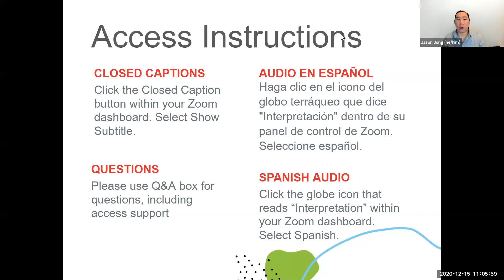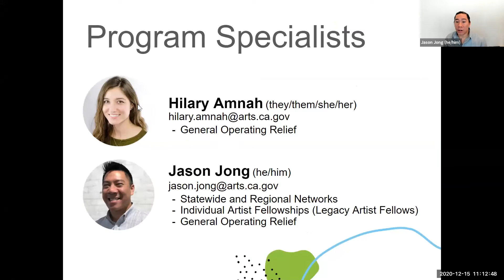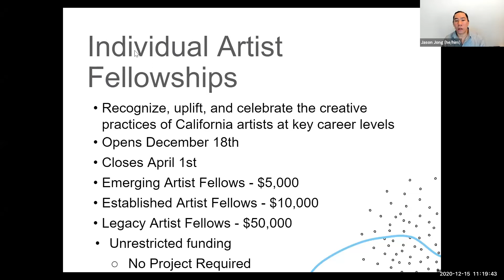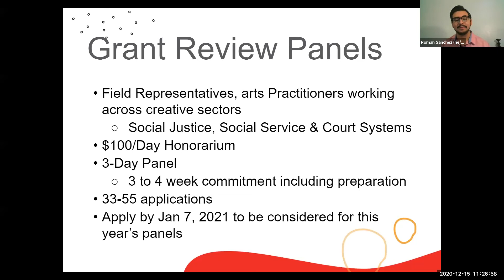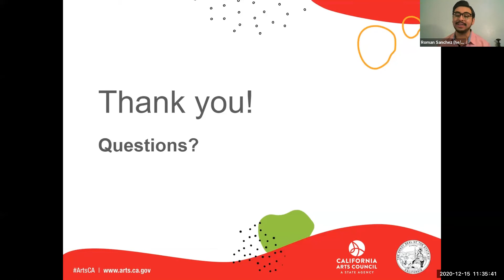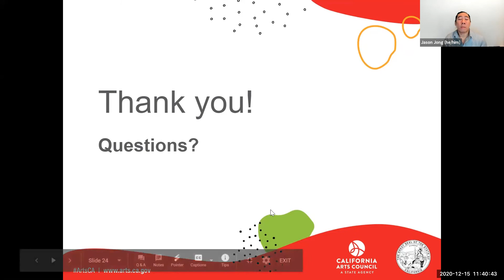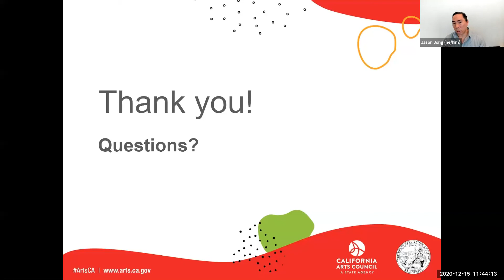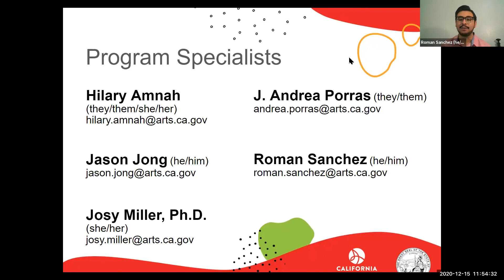2021 GrantSeason Programs Webinar (Spanish version)